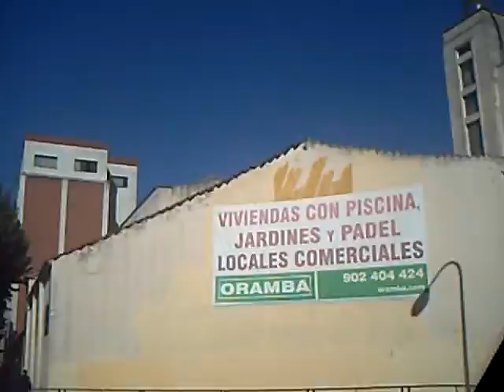1- Monta que te llevo.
VISITA - - TALAVERA DE LA REINA --
CÁMARA -- SERLUGAR --